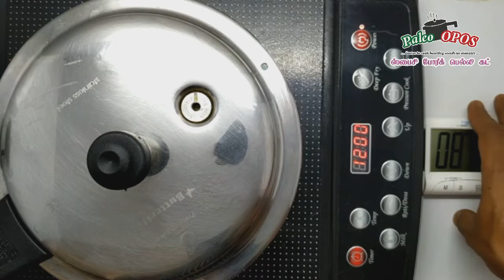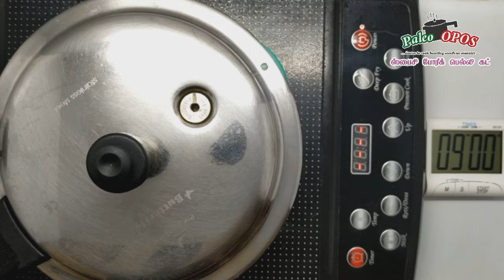Spicy Pork Belly Cut /பேலியோ ஓபோஸ் ஸ்பைசி போர்க் பெல்லி கட்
பேலியோ ஓபோஸ் ஸ்பைசி போர்க் பெல்லி கட்:

தேவையானவை:

போர்க் பெல்லி கட்: 1/2 கிலோ
தேங்காய் எண்ணெய்: 1 மேஜைக்கரண்டி
வெங்காயம்: 1/4 கப்
தக்காளி: 1/4 கப்
கொத்தமல்லி இலை: 1/4 கப்

(கீழ்க்காணும் மசாலா பொருட்களை பன்றிக் கறியுடன் சேர்த்து பிரட்டி வைக்கவும்)

மிளகாய்த் தூள்: 1 தேக்கரண்டி
மிளகுத்தூள்: 1/2 தேக்கரண்டி
சோம்புத்தூள்: 1/2 தேக்கரண்டி
இஞ்சி பூண்டு விழுது: 1 தேக்கரண்டி
மஞ்சள்: 1/4 தேக்கரண்டி
இந்துப்பு: 1/2 தேக்கரண்டி

செய்முறை:

அடுக்கு 1 : எண்ணெய்
அடுக்கு 2 : வெங்காயம், தக்காளி & கொத்தமல்லி இலை
அடுக்கு 3 : மசாலா சேர்த்து பிரட்டி பன்றிக் கறி (வயிற்றுப்பகுதி)

நேரம் : 9 நிமிடம்

வீடியோவில் உள்ளபடி ஓபோஸ் முறையில் சமைக்கவும்.